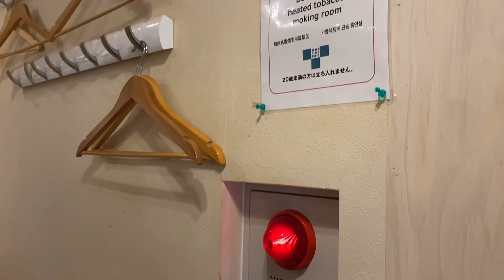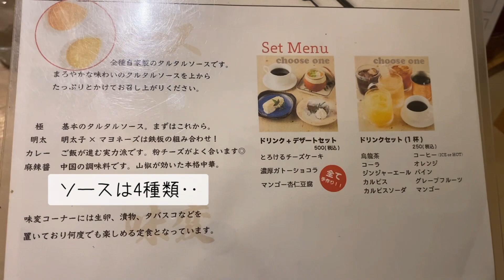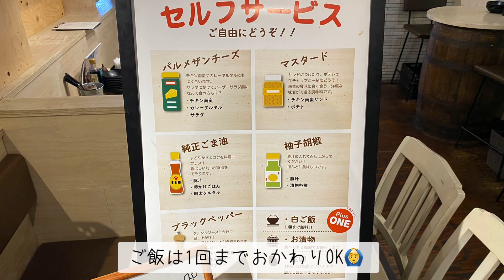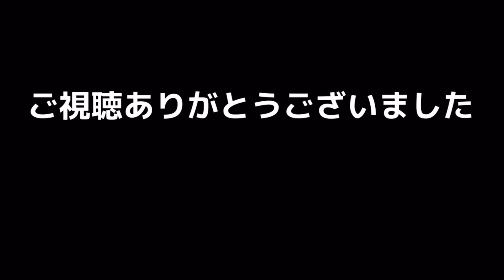［福岡グルメ］チキン南蛮を研究してるお店！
本日のお店
「チキン南蛮研究所」
福岡市南区大橋4-12-28